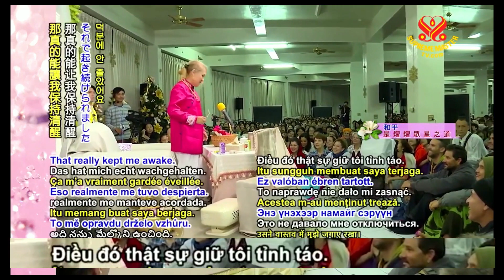KING LĂNG NGHIÊM: Đoạn Tâm Trộm Cắp Và Nói Dối 2/2 Phụ Đề Chữ Việt LỚN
KING LĂNG NGHIÊM: Phụ Đề Chữ Việt LỚN